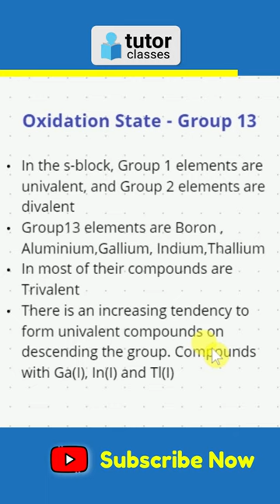Group 13 Oxidation State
Telegram Channel for FREE Notes, join करें-
🚀 CBSE Class 11 Maths  C H A P T E R W I S E  V I D E O S

At Tutor Classes, we cover subjects like Science, Maths Commerce etc.
Our aim is to provide the best expert online coaching from experienced and qualified tutors.
Keep Learning!

👉 Full Playlist CBSE Class 10 Science